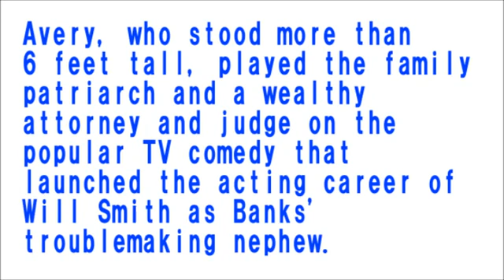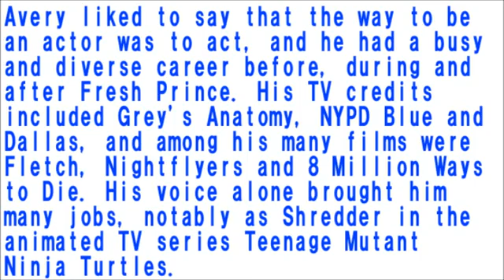VIDEO： Fresh Prince of Bel Air dad dead at 68